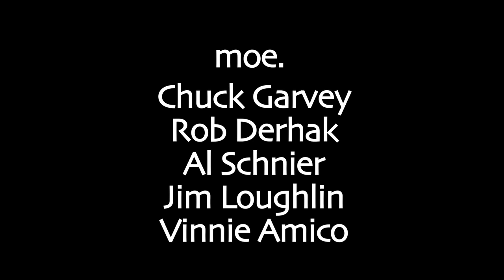moe down 08.10.13 - second set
moe. playing at their annual festival - moe.down 2013
second set from Saturday Night.
directed by Jay Blakesberg, edited by Brendan Sullivan
Filmed by the moe.down video crew